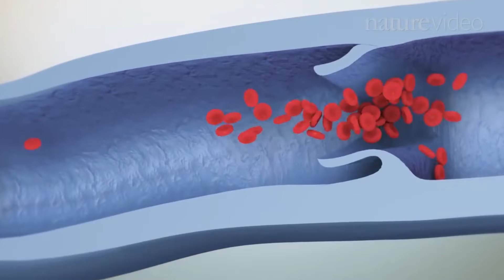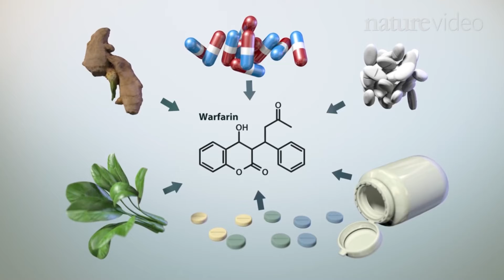Warfarin: Information about Warfarin Therapy (Coumadin) | Warfarin Diet and SIDE EFFECTS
Warfarin: Information About Warfarin For Patients | Warfarin Interactions | Warfarin Side Effects | Warfarin Patient Information | Warfarin Food Drug Interactions

Pill Box or Pill Organizer:

How does warfarin work. Information about warfarin for patients:
About 20 million Americans are on warfarin, and another 2 million start taking the drug each year. Warfarin belongs to a class of drugs called anticoagulants, which simply means they work against the formation of blood clots in your body.

When is warfarin prescribed:
Warfarin or Coumadin is prescribed to those after a major surgery, such as hip or knee replacement, or for people with artificial heart valves, or for those with conditions such as chronic atrial fibrillation or deep vein blood clots  because these conditions essentially all put you at a risk for developing harmful blood clots.

Why do blood clots form:
Blood clots are necessary in order to stop you from bleeding out entirely each time you have a gash or an open wound and these are called Beneficial blood clots because they prevent or stop excessive blood loss, but harmful blood clots can cause a heart attack, stroke, deep vein thrombosis, and pulmonary embolisms which can be life threatening.

Is Warfarin or Coumadin a blood thinner?
Warfarin doesn't thin the blood at all. It instead causes the blood to take longer to form a clot by blocking the formation of what's called vitamin K dependent clotting factors.

Warfarin monitoring:
The major one being INR, which stands for International Normalized Ratio. And it determines how fast your blood clots. Youll usually get this checked at least once a month and sometimes as often as twice weekly. A high value means it takes longer for your blood to clot, while a low value means it clots faster. Most patients on warfarin have an INR goal of 2 to 3, but keep in mind this may differ. The aim of warfarin therapy is to decrease the blood's tendency to clot, but not stop it clotting completely. This means the dose of warfarin you're taking must be carefully monitored and, if necessary, adjusted.

Warfarin interactions:
What interacts with warfarin is certain medications, foods, drinking too much alcohol, herbal medications and even supplements, which is why its so important to check with your doctor before trying any new products.

Warfarin foods to avoid:
Eating an increased amount of foods rich in vitamin K can lower your INR, making warfarin less effective and potentially increasing the risk of blood clots. These foods are:  green and leafy vegetables such as broccoli, asparagus, brussel sprouts, turnip greens, lettuce, kale, spinach, and even mayonnaise. It is not necessary to avoid these foods; however, it is important to try to keep the amount of vitamin K you eat consistent. When your first dose of warfarin is prescribed, it doesn't matter how much vitamin K you're eating because the dosage will be based on your current blood clotting levels.

Mixing wararin and alcohol?
Alcohol should be limited to no more than 1 to 2 servings of alcohol occasionally and might be best to avoid it altogether with warfarin.

Supplements that interact with warfarin:
increased bleeding risk with garlic or ginkgo biloba
Incrased clotting risk with CoQ10, sT. johns wart, or gingseng.

Warfarin Side Effects:
Watch for signs and symptoms of bleeding and easy bruising, especially if the bleeding does not stop. This includes unexplainable and growing bruises, nosebleeds, bleeding gums, pink or brown urine, red or black tarry stools, coughing up blood, or vomiting blood or coffee ground like vomiting symptoms. These are all signs you should let your doctor know of. This is not all inclusive.

How to prevent warfarin side effects of bleeding:
Some things you can do to prevent these are: use a soft bristle toothbrush, floss with waxed floss vs unwaxed floss, shave with an electric razor vs blade, be careful when dealing with sharp objects, and avoid contact sports as best as possible.

Warfarin missed dose:
Never double up on a dose because you missed a dose. If you miss a dose, take it as soon as possible on the same day. However, if it is almost time for your next dose the next day, skip the missed dose and go back to your regular dosing schedule. Cant stress enough on making sure to not double dose warfarin.
Inspired by abrahamthepharmacist, RegisteredNurseRn,